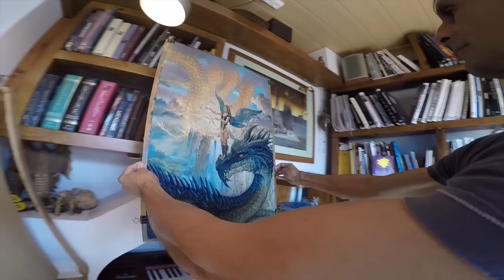Ciruelo for Dragoncon, 2015.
Oil painting process of "Flight Instructors" -  Dragoncon Lithograph